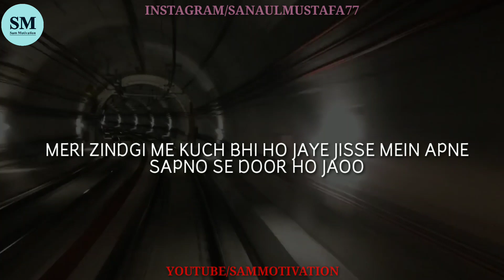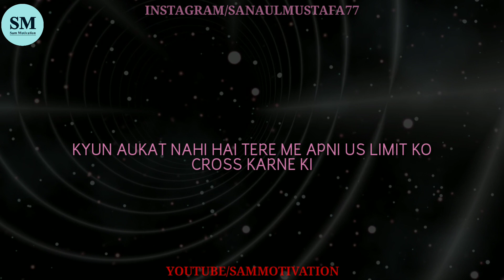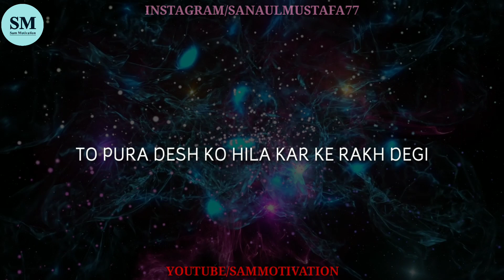Mujhe Ghanta Fark Nahi Padta | Best Powerful Motivational Video | in Hindi | Motivational Shayari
Best motivational video in hindi 2020

Powerful motivational speech in hindi,Life motivation,Hindi motivation,Super motivation 2020, Inspirational video in hindi, Inspirational speech in hindi,Motivation video 2020

Motivational video
Inspirational video
hindi motivational
urdu motivational
sandeep maheshwari
vivek bindra
md motivation
Ujjwal patni
sam motivation
the Global Thinking